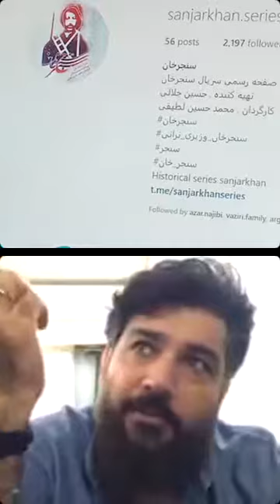Interview with Farid Arianejad actor, Director and Senoir producer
Interview with Farid Arianejad about the Sanjar Khan series and the effect of history in cinema.